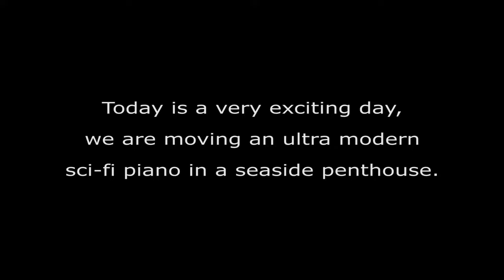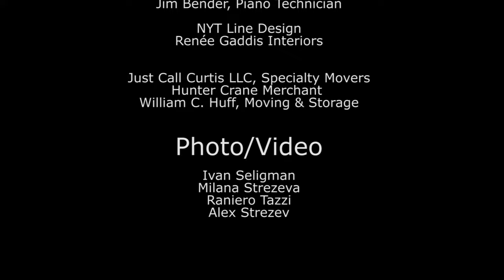Luxury piano crane delivery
Euro Pianos Naples loves working with unique pianos! To safely deliver this futuristic Fazioli M Liminal (we've sold three) it took a team of experts. A special thank you to Hunter Crane Merchant, William C. Huff of Naples and Just Call Curtis piano movers of Fort Myers. Video by Raniero Tazzi.   Euro Pianos Naples specializes in luxury pianos including the AIRE ™ piano on the cover of Architectural Digest.

Euro Pianos Naples in-house designs exclusively available at
Hamilton Piano Company
1656 South Congress Ave.
WEST PALM BEACH FL 33406 USA